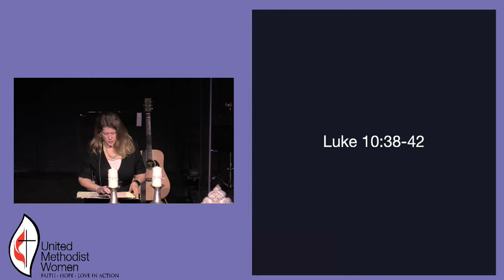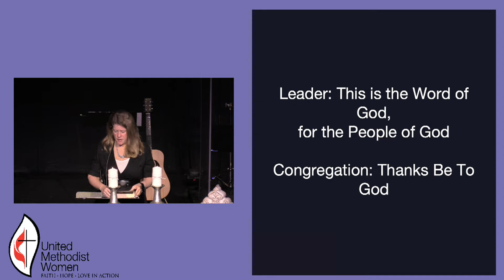Sermon- Shelton Davis February 6, 2022